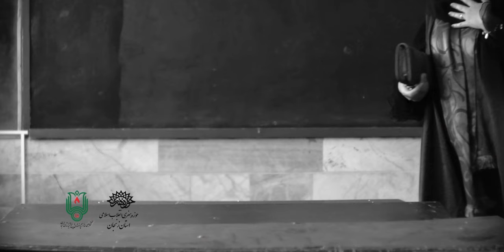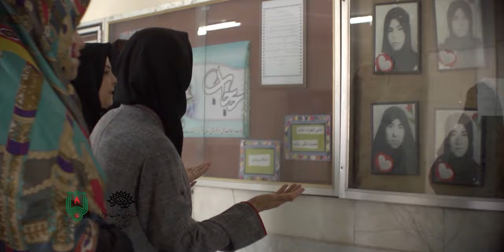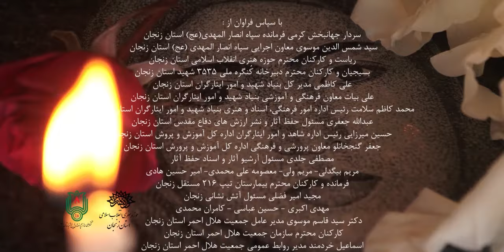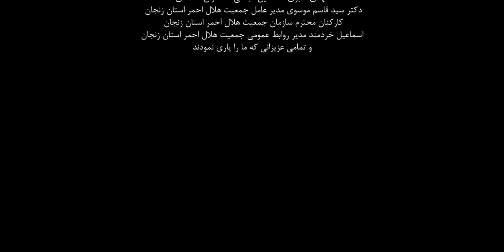مستند بچه های کوچه بینش، داستان بمباران مدرسه دختران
در زنجان، مدرسه ایی در کوچه بینش، محله زینبیه مورد حمله قرار گرفت و در پی این حملات در مجموع ۷۰ نفر از مردم زنجان شهید شدند و ۳۰ نفر از این شهدا دانش‌آموزان و معلمان بودند؛ بر اساس آمارهای موجود در این حملات ۱۴ دانش‌آموز جان خود را در واقعه دوم بهمن 1365 از دست دادند
درباره مستند بچه های کوچه بینش👆👆
مستند ایرانی بچه های کوچه بینش | Iranian documentary A survivor

عوامل مستند ایرانی بچه های کوچه بینش
کارگردان و نویسنده: وحید انصاری و شبنم طارمی
تهیه شده در: حوزه هنری زنجان